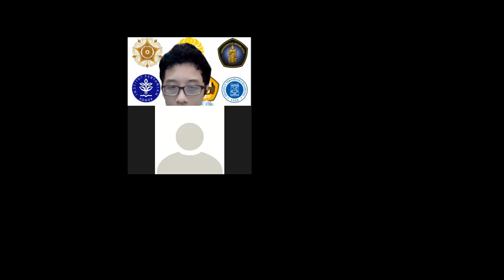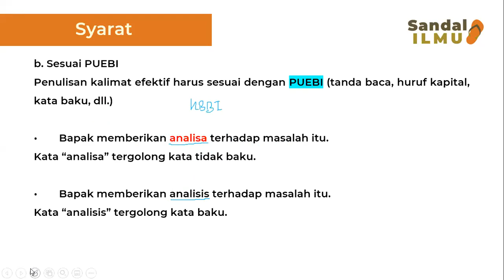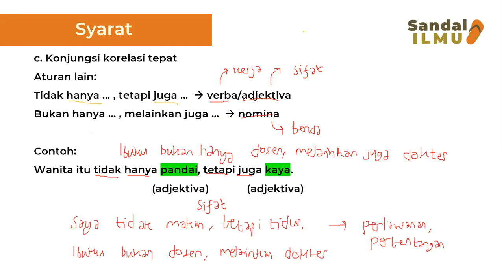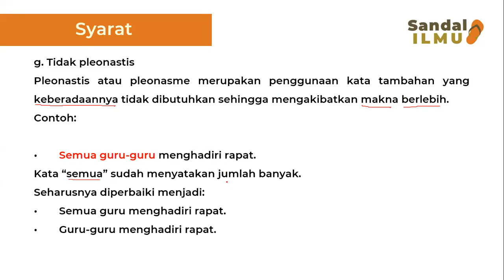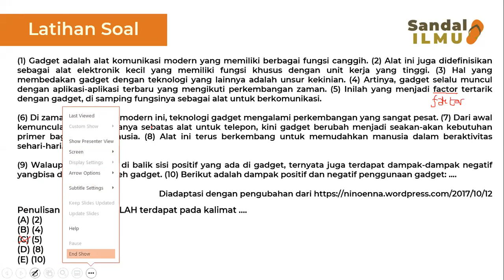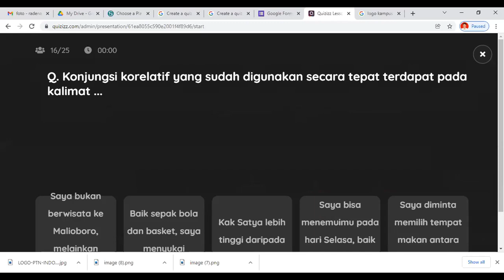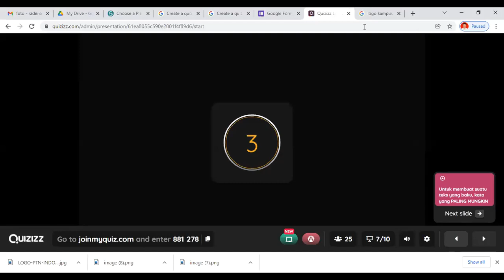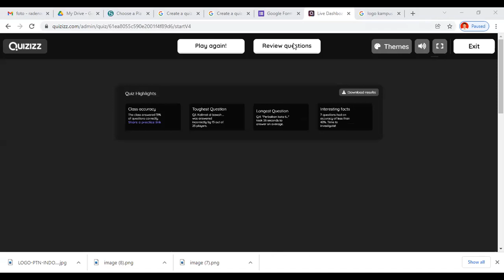Belajar Bersama Sandal Ilmu : Kalimat Efektif | Kelas 12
Nah, video berikut merupakan hasil pembelajaran "BERILMU : Belajar Bersama Sandal Ilmu" di tanggal 21 Januari 2022 dengan materi Kalimat Efektif untuk kelas 12 SMA nih! 😆✏️